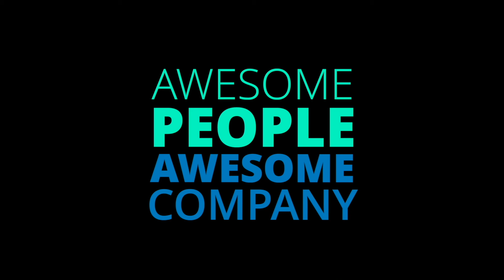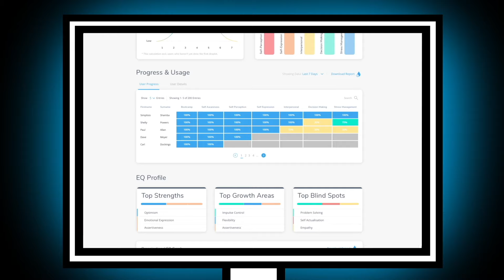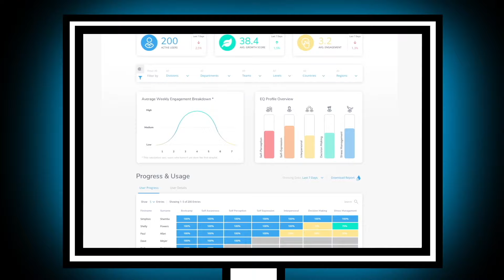Build an “Awesome People, Awesome Company” with Mygrow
“We’re on a mission to build an Emotionally Intelligent world,” says Theran Knighton-Fitt, co-founder of Mygrow. “We do this by transforming teams from the inside out. By driving personal and collective growth, our technology helps to develop the emotional skills that make life, relationships, and work easier to navigate in healthy ways.”